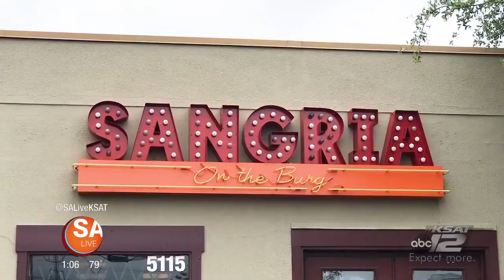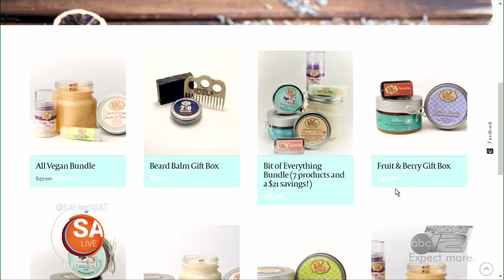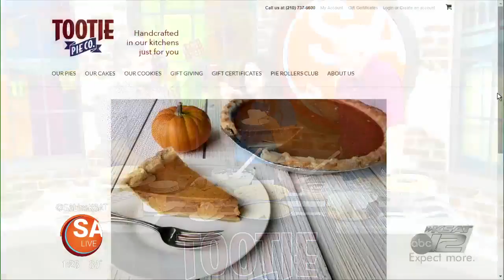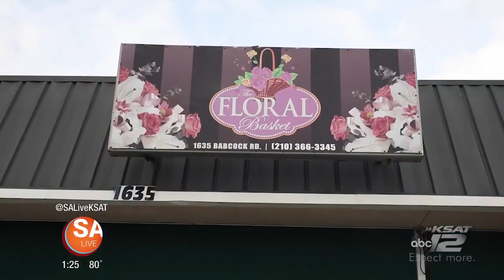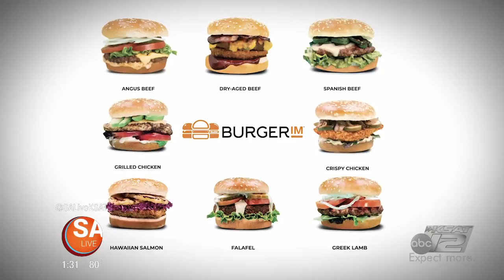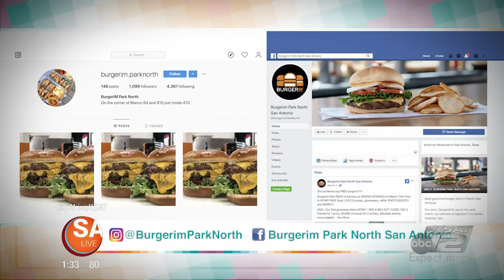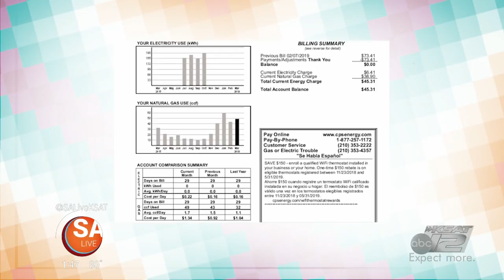MAY 7 | 2019 | SA LIVE | KSAT 12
Fun filled show packed with gift, and food ideas for Mother's Day, plus some local celebs stop by Market Square